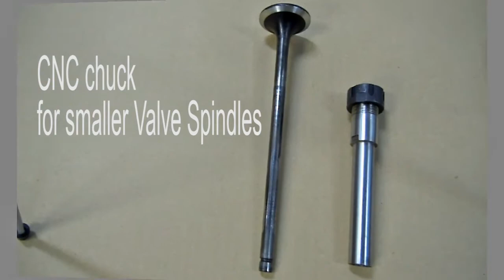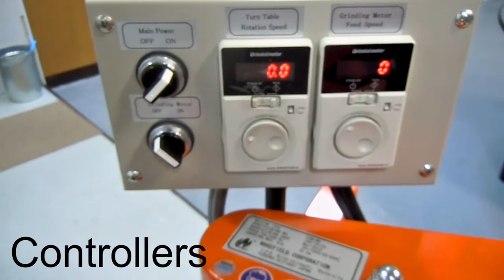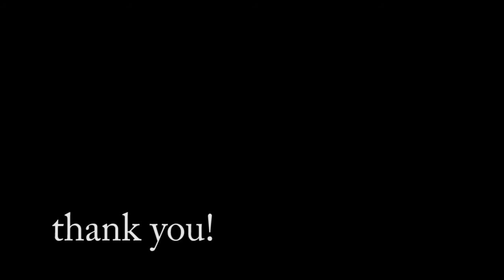FGM Valve Spindle, Valve Seat Grinding Machine | Wakefield Corporation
Grinding of Inlet and Exhaust Valve Spindles for medium speed/high-speed diesel and gas engines.

The Valve Spindle is inserted vertically into the Centering Chuck.
Centering is fast and easy.
Facilitates various sizes Valve Spindle stem diameters
Change of grinding angles is simple and several angle settings are available
Cutting feed is set at a minimum.
Grinding of smaller Valve Seats is possible